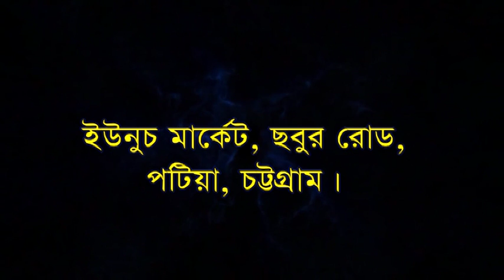Ma hu Golam Tara _ শিল্পী লালন _ভান্ডারী গান _কাওয়ালী _কালাম_ BD Vandari Song